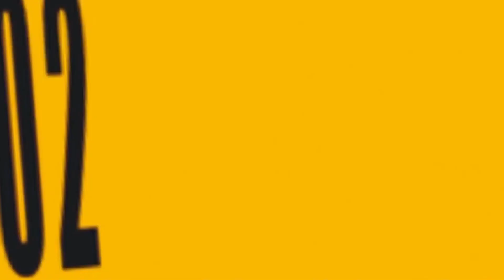RASA SAYANGE 🎶 LAGU ANAK VIRAL versi TAYO 🎶 lagu tayo terbaru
semoga menghibur